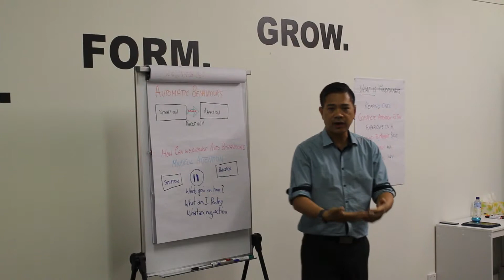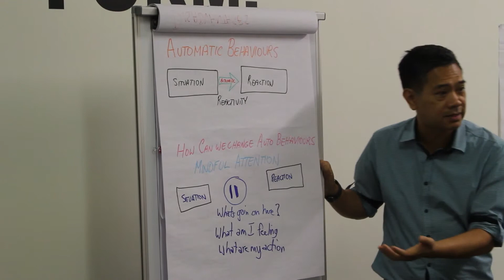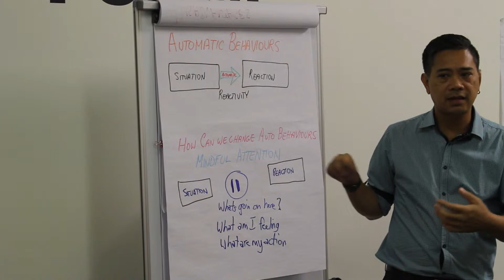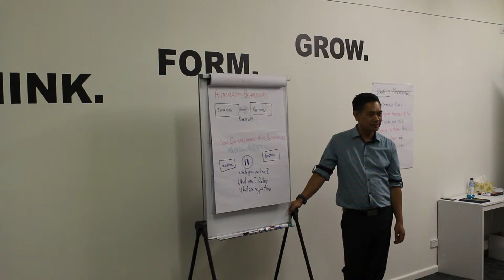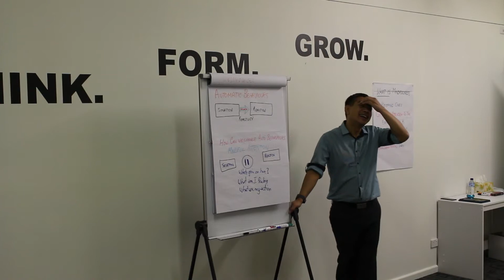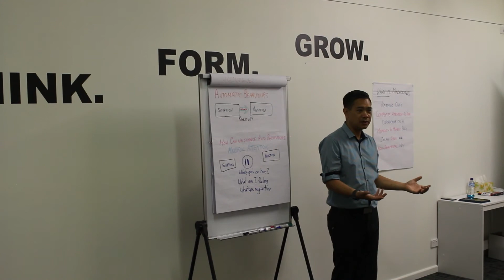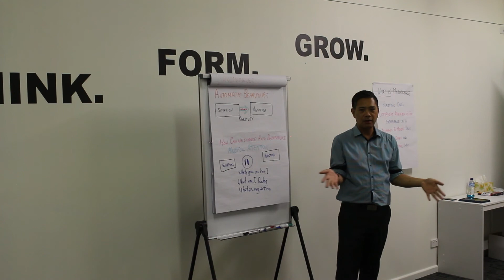PART 7: Behaviours (2)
Practice Positive Psychology Meetup session 10th April 2019.